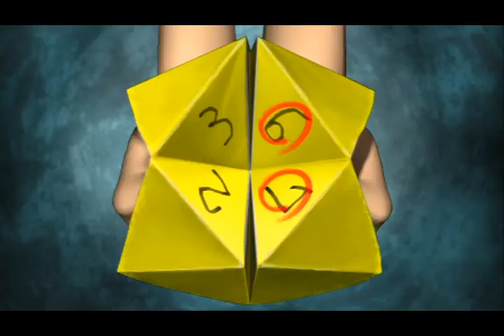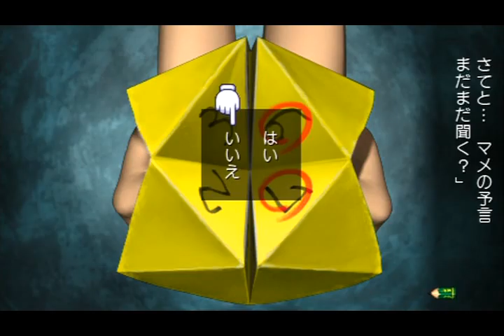レア!? 亀!? 甲羅にしがみつきたいから探してみた!! ぼくのなつやすみ４28日目 part28 実況 動画 瀬戸内少年探偵団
28日目English message it will write to the end of a sentence .

どうやら亀がいるようです。
この動画では、亀を探します。
さてどんな亀でしょうか？

Apparently it seems to have turtle.
In this video, we are looking for a turtle.
Well What does the turtle?

Thank you all means about the Good button and the channel registration .

Come also those of Twitter , follow thank you .